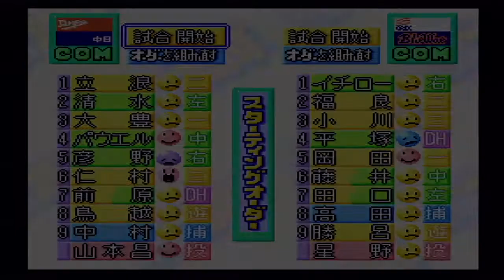『実況パワフルプロ野球2(1994)【観戦モード】#15』中日 vs オリックス その1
【先発】中日 山本昌 vs オリックス 星野
【球場】ナゴヤ球場